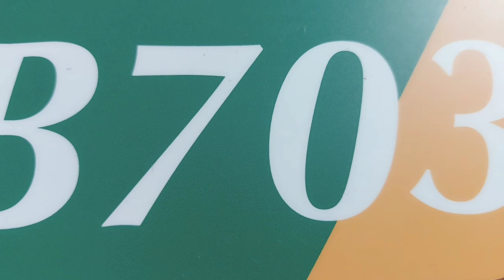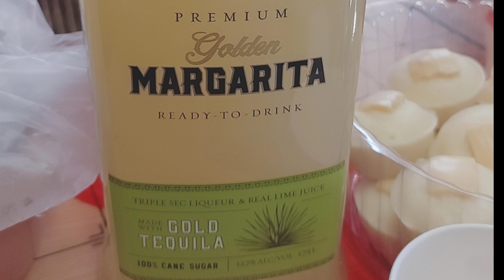Roomates Bonding 2021( MUKBANG)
once in a blue moon. ROOMATES is the 1st family had while faraway home.because of not same time and same priority in everyday life here in taiwan but but blessed having these kind of moments with them..people in our life can come and go openly but the memories made will be still in our heart. HAPPY 2021 ONCE IN A BLUE MOOM with us ROOM B703 ASE new dorm. countdown WELCOME 2022.